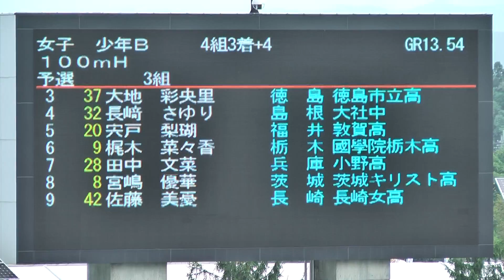H28 いわて国体 少年女子B100mH 予選3組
少年女子B 100mH 予選3組（+0.6）

1.14.00 Q　長崎 さゆり （大社中・島根）
2.14.24 Q　宮嶋 優華 （茨城キリスト教学園高・茨城）
3.14.30 Q　田中 文菜 （小野高・兵庫）
4.14.44 q　佐藤 美憂 （長崎女高・長崎）
5.14.58　宍戸 梨瑚 （敦賀高・福井）
6.14.63　梶木 菜々香 （国学院栃木高・栃木）
7.15.10　大地 彩央里 （徳島市立高・徳島）